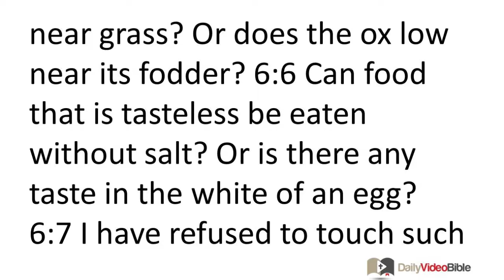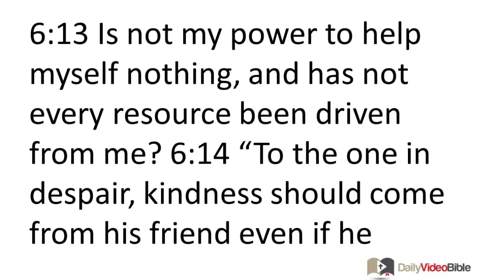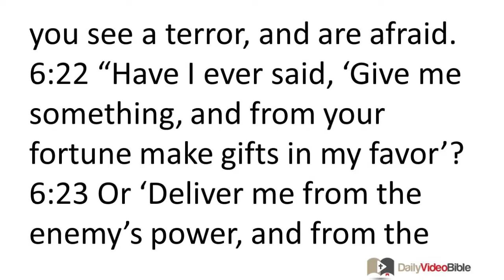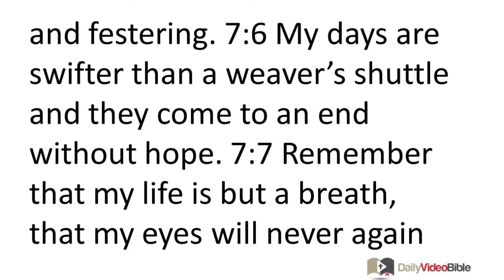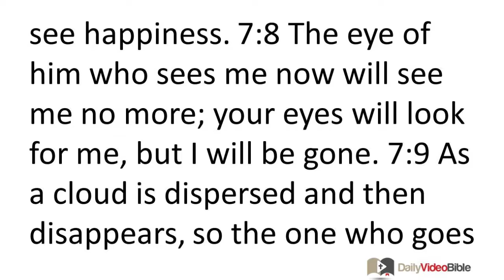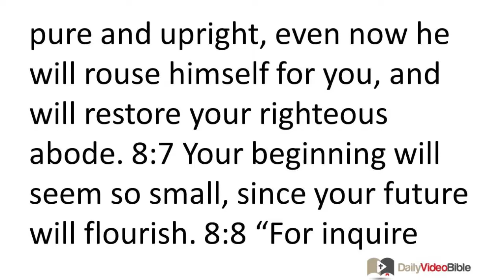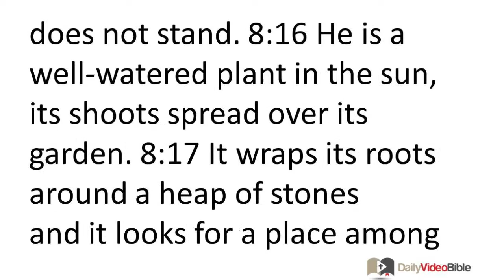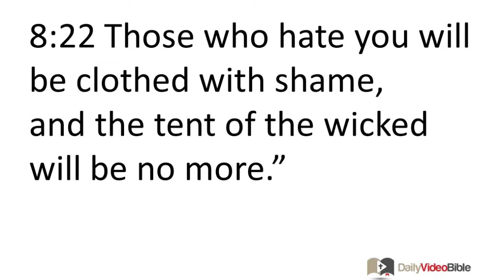August 6 Job 6 thru 8 Old Testament for the Daily Video Bible DVB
Job 6:1-30 - Job Replies to Eliphaz
6:1 Then Job responded:
6:2 "Oh, if only my grief could be weighed,
and my misfortune laid on the scales too!
6:3 But because it is heavier than the sand of the sea,
that is why my words have been wild.
6:4 For the arrows of the Almighty are within me;
my spirit drinks their poison;
God's sudden terrors are arrayed against me.
Complaints Reflect Suffering
6:5 "Does the wild donkey bray when it is near grass?
Or does the ox low near its fodder?
6:6 Can food that is tasteless be eaten without salt?
Or is there any taste in the white of an egg?
6:7 I have refused to touch such things;
they are like loathsome food to me.
A Cry for Death
6:8 "Oh that my request would be realized,
and that God would grant me what I long for!
6:9 And that God would be willing to crush me,
that he would let loose his hand
and kill me.
6:10 Then I would yet have my comfort,
then I would rejoice,
in spite of pitiless pain,
for I have not concealed the words of the Holy One.
6:11 What is my strength, that I should wait?
and what is my end,
that I should prolong my life?
6:12 Is my strength like that of stones?
or is my flesh made of bronze?
6:13 Is not my power to help myself nothing,
and has not every resource been driven from me?
Disappointing Friends
6:14 "To the one in despair, kindness should come from his friend
even if he forsakes the fear of the Almighty.
6:15 My brothers have been as treacherous as a seasonal stream,
and as the riverbeds of the intermittent streams
that flow away.
6:16 They are dark because of ice;
snow is piled up over them.
6:17 When they are scorched, they dry up,
when it is hot, they vanish from their place.
6:18 Caravans turn aside from their routes;
they go into the wasteland and perish.
6:19 The caravans of Tema looked intently for these streams;
the traveling merchants of Sheba hoped for them.
6:20 They were distressed,
because each one had been so confident;
they arrived there, but were disappointed.
6:21 For now you have become like these streams that are no help;
you see a terror, and are afraid.
Friends' Fears
6:22 "Have I ever said, 'Give me something,
and from your fortune make gifts in my favor'?
6:23 Or 'Deliver me from the enemy's power,
and from the hand of tyrants ransom me'?
No Sin Discovered
6:24 "Teach me and I, for my part, will be silent;
explain to me how I have been mistaken.
6:25 How painful are honest words!
But what does your reproof prove?
6:26 Do you intend to criticize mere words,
and treat the words of a despairing man as wind?
6:27 Yes, you would gamble for the fatherless,
and auction off your friend.
Other Explanation
6:28 "Now then, be good enough to look at me;
and I will not lie to your face!
6:29 Relent, let there be no falsehood;
reconsider, for my righteousness is intact!
6:30 Is there any falsehood on my lips?
Can my mouth not discern evil things?